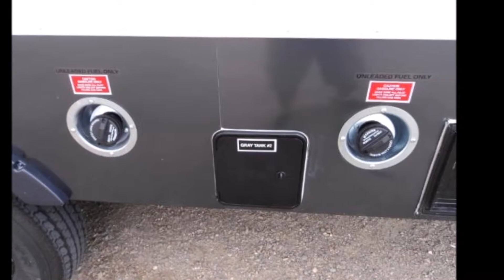2013 HEARTLAND ROAD WARRIOR 415RW